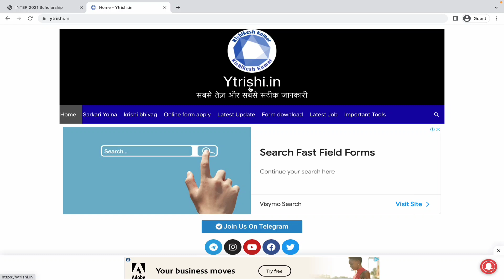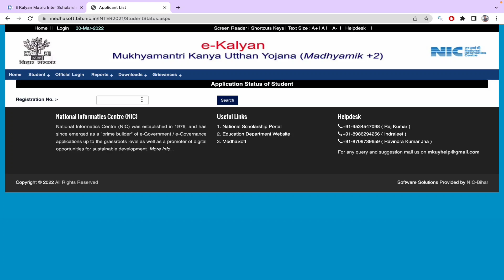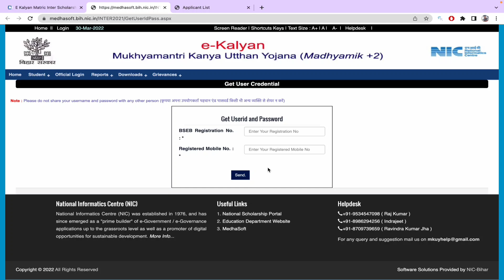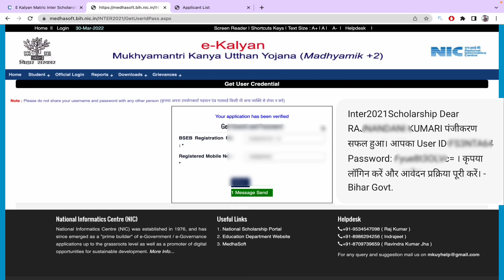Bihar matric inter protsahan yojana id pasword | E kalyan id pasword kaise milega | Scholarship id